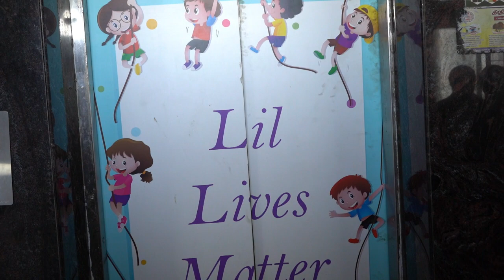varalakshmi Sarathkumar birthday celebrations video